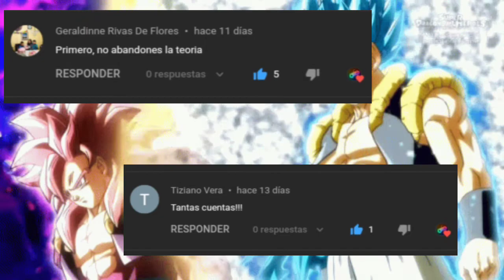GOKU Y VEGETA EN EL MUNDO DE NARUTO/PARTE 14/FANFIC CROSHGAME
Hola broders espero que se encuentren bien gracias a todos por su apoyo ♥️😉 y aquí les traigo la parte número catorce de la teoría de que hubiera pasado si goku y Vegeta caían en Naruto así que disfrútenla y que les guste👍😉😉.

Si me quieres apoyar puedes hacer click en estos link de publicidad 😍💓

DEJEN SU COMENTARIO DE QUE LES PARECIÓ Y SUGERENCIAS GRACIAS BRODERS 💬😜